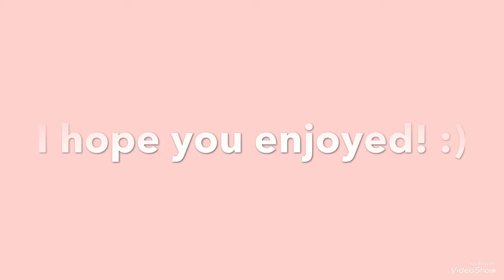ROBLOX AVATAR EVOLUTION (2018-2020) || Princess Q’s World 💕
Which of my videos do you enjoy the most? Or, What types of videos would you like to see in the future?